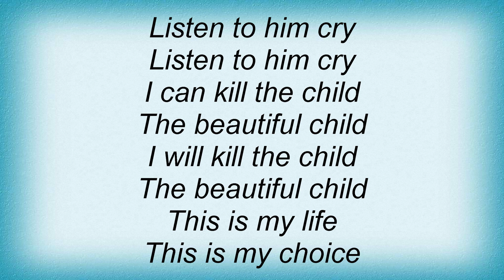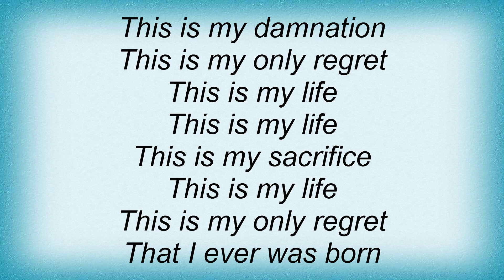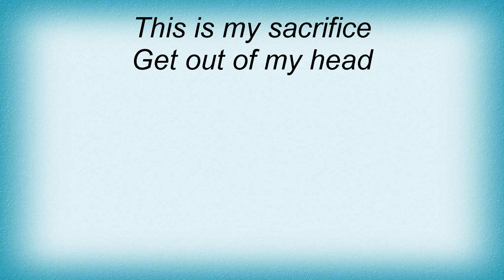Swans - Beautiful Child Lyrics